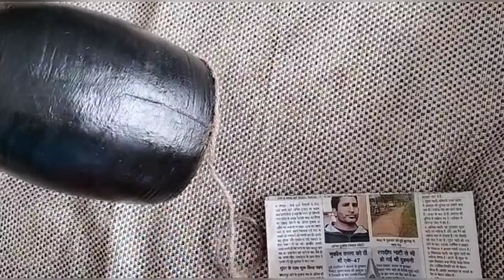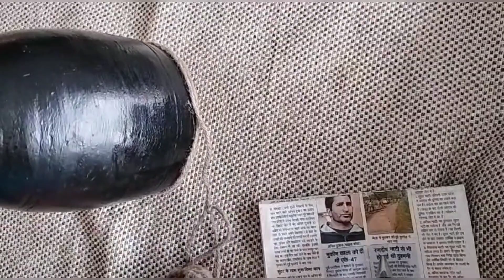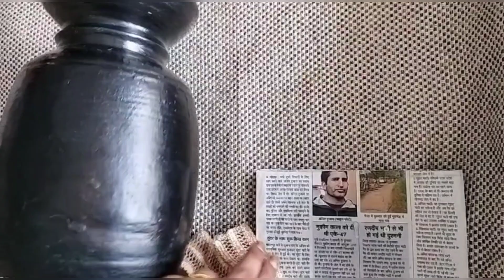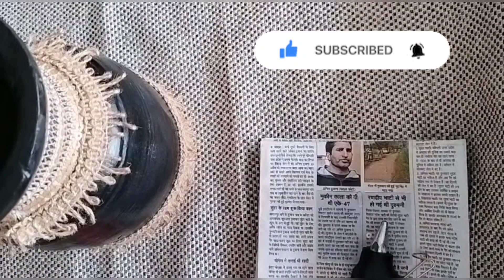DIY | घर में रखे पुराने फूलदान को jute rope और lace से बनाये नया और सुंदर | easy DIY for home decor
old wooden vase makeover//diy Home decor//old vase makeover